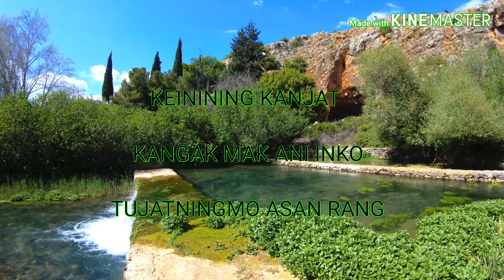Kanram Kantui Sanrei || Aimol Song Officially HD released with lyric || Aimol Tribe Patriotic Song.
Kanram kantui sanrei Aimol patriotic song-Aimol khullen singers. B.Thangboi, B. Blessing, Kh Lalchung, kh Rangkhupreng, Lanu kaiizz,..etc.
Asoina omnum mitam ngaidam awatna omnum comment wapekru. Song Composer hi alek conflict anijui comment wa pekru.